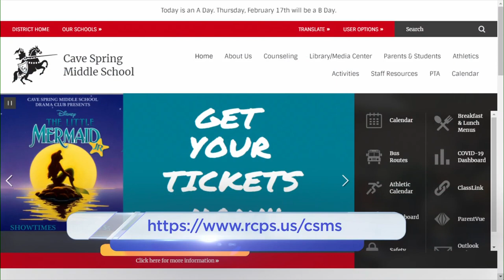Cave Spring Middle School getting ready to perform The Little Mermaid Jr.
There will be shows on February 24, 25 and 26 at 7 p.m. There will also be a matinee on Feb. 26 at 2 p.m.